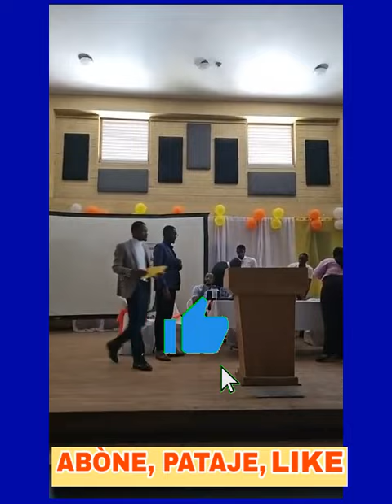yon gwoup sitwayen onore fr Luckson zòn pa fè moun jodia ak yon bèl plak de onè